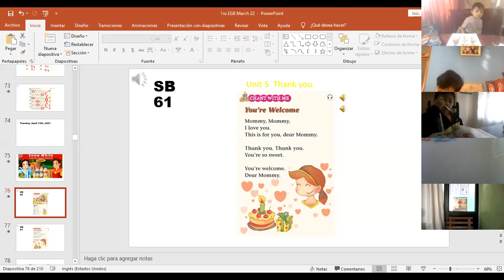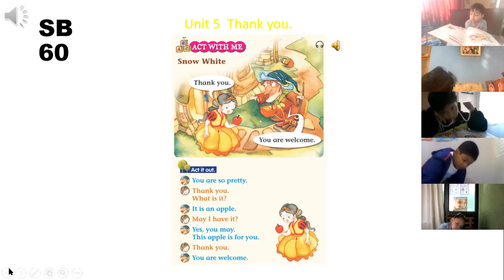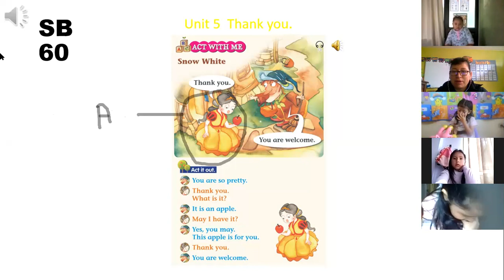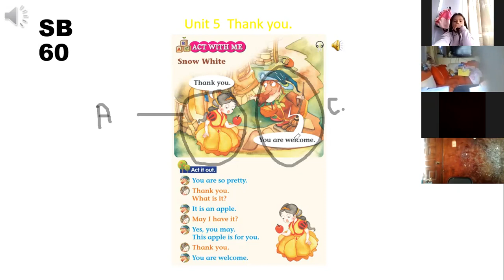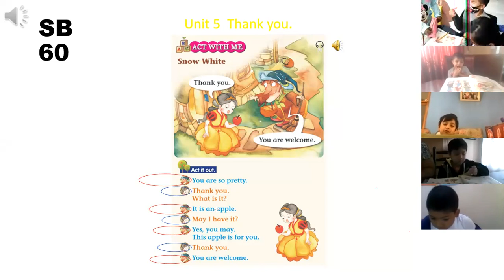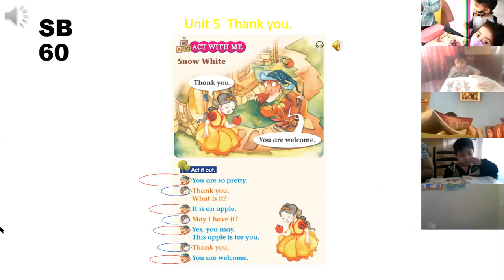1EGB INGLÉS EFREN 13ABR2021